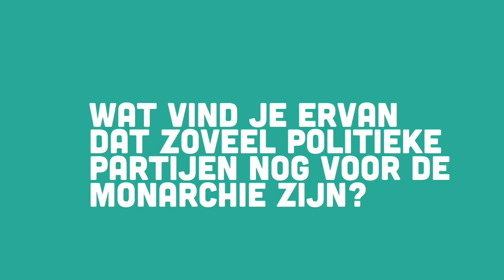'Raar dat iemand anders jouw beroep bepaalt'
Quinty Kolbe uit Zwolle legt uit waarom ze de monarchie af wil schaffen. Een republiek is volgens haar eerlijker en democratischer.